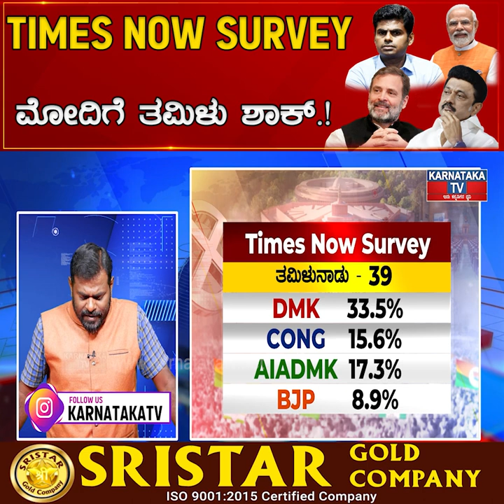Times Now Survey : Narendra Modiಗೆ ತಮಿಳು ಶಾಕ್.! | MK Stalin | Annamalai | BJP | Karnataka News